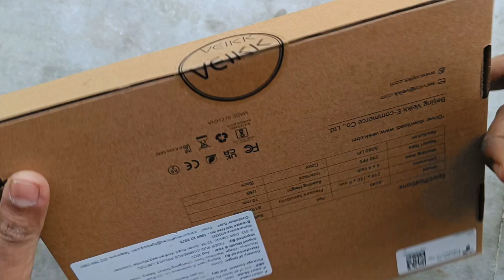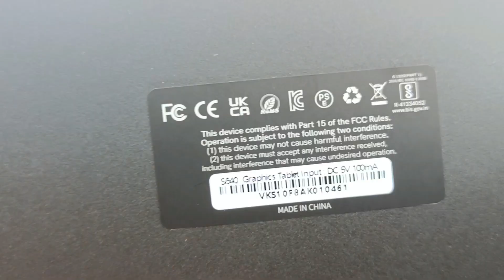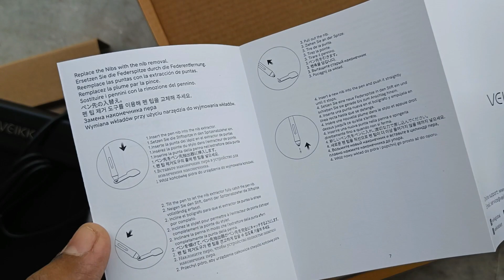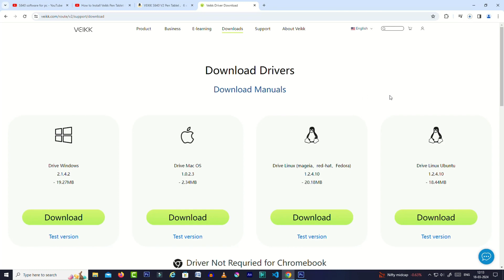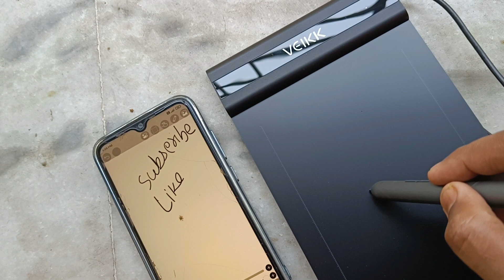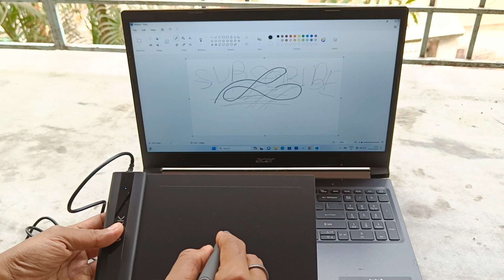Veikk Graphics Drawing Tablet For Drawing Under 2000 - VEIKK S640 V2 Pen Tablet Review In Hindi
Veikk graphics tablet for drawing under 2000 graphics tablet drawing and teaching, note taking, veikk s640 v2 pen tablet 6x4 inch graphics drawing tablet. VEIKK S640 V2 pen tablet review in Hindi. Veikk graphics tablet unboxing and review.
VEIKK S640 V2 graphics tablet

• 3.5mm Clip On Mini Lapel Lavalier Microphone